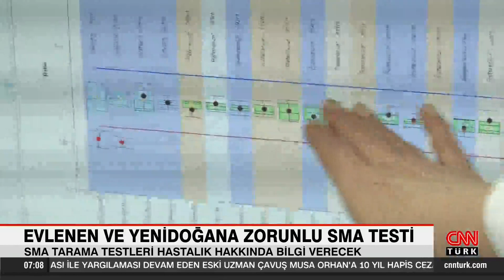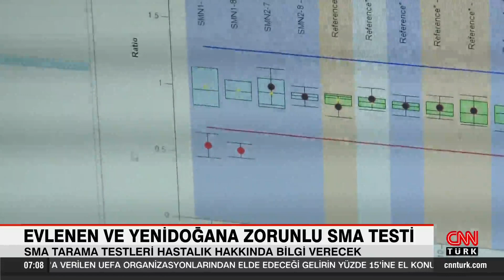Evlenecek çiftlere ve bebeklere SMA testi zorunluluğu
Sağlık Bakanı Koca, evlilik öncesindeki tüm çiftler için Spinal Müsküler Atrofi (SMA) hastalığına yönelik taramaların zorunlu olacağını söyledi. Bu gelişmenin ardından SMATesti hakkındaki araştırmalar hız kazandı. İşte, SMA testi hakkında bilinmesi gerekenler...

SMA TESTİ ZORUNLU OLDU

Sağlık Bakanı FahrettinKoca, evlilik öncesi SMA taramasının zorunlu hale getirildiğini açıkladı. Koca, dün toplanan SMA BilimKurulu sonrası yaptığı açıklamada özetle şunları söyledi

"Bugün nihai anlamda bir tedavisi olmayan ve kalıtım yoluyla ortaya çıkan SMA, önlem alınması mümkün bir hastalıktır. Bu amaçla, Evlilik öncesinde tüm çiftlere ve yeni doğan bebeklere SMA Taraması yapılması programını hayata geçiriyoruz. Evlilik öncesinde SMA taraması zorunlu hale getirilmektedir. Tarama sonucunda, genetik yapıları SMA hastası bebek dünyaya getirme riski içeren çiftler, eğer arzu ederlerse tüp bebek yöntemiyle bu riskten uzak bir şekilde çocuk sahibi olabilirler. Bedeli devletimizce karşılanmaktadır. Ayrıca yeni doğan bebekler için, hastalıklar açısından yapılan genetik taramalara SMA hastalığı dâhil edilmiş durumdadır. Çalışma, ay sonuna dek uygulamaya konuyor."

Bakan Koca, Nusinersen ilacının da, tedavi rehberinde tanımlı tüm hastalar için kullanılmaya devam edileceğini açıkladı.